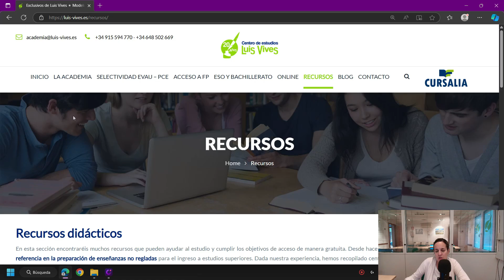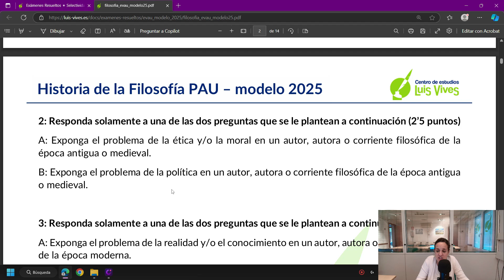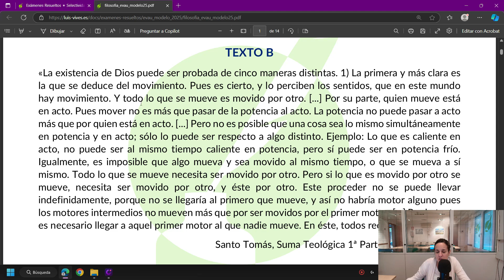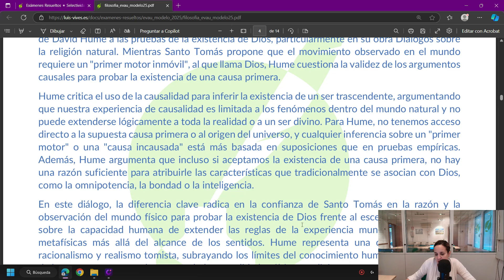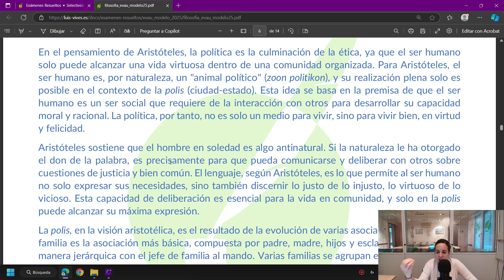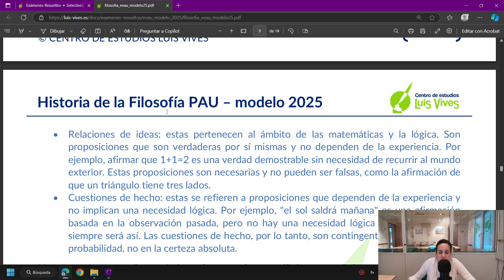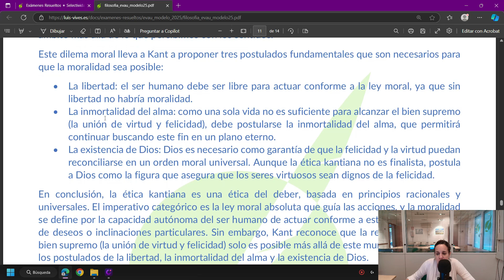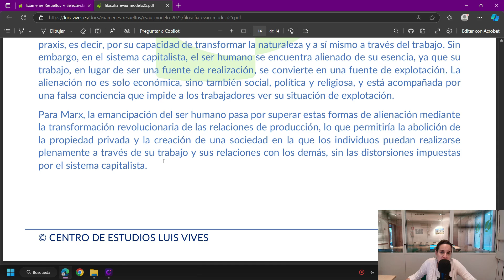⭐Historia de la Filosofía PAU Madrid | [Modelo 2025] | Corregido y EXPLICADO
🤩Nuestra profe Sandra  te EXPLICA todas las respuestas del modelo de examen de Historia de la Filosofía de la selectividad PAU de Madrid de 2025.